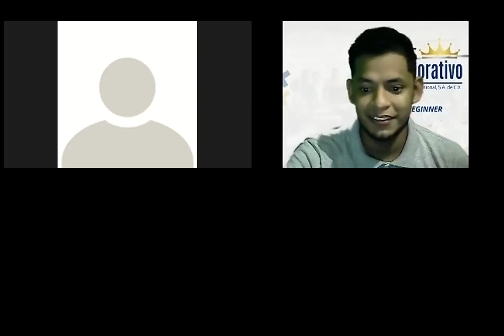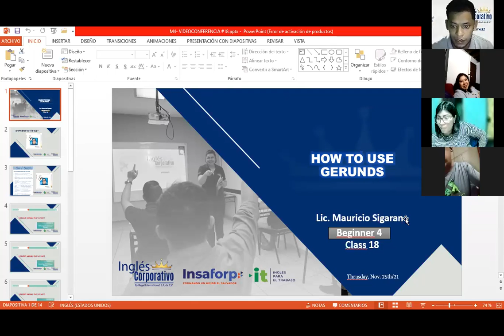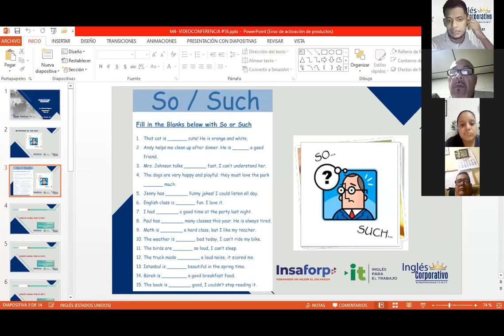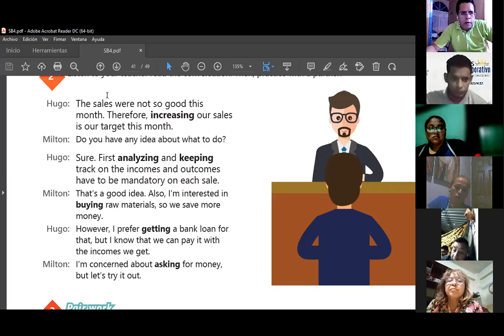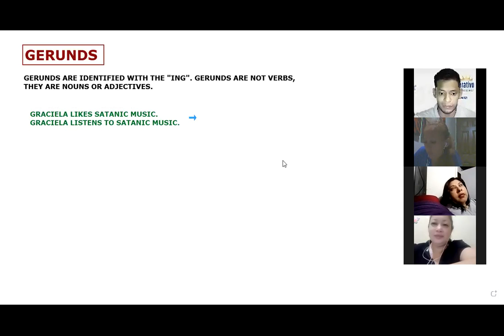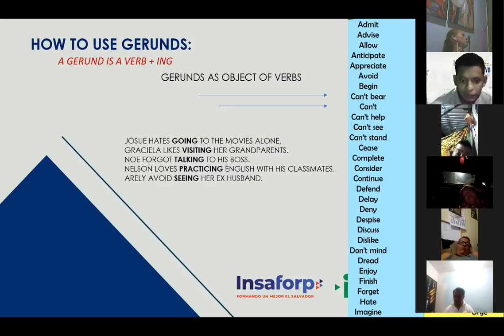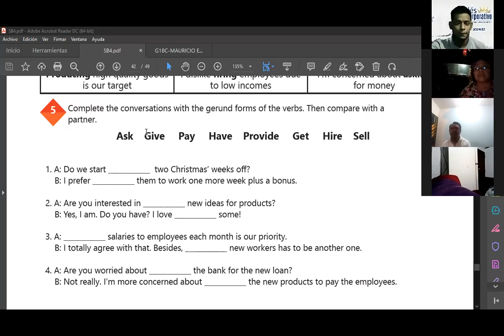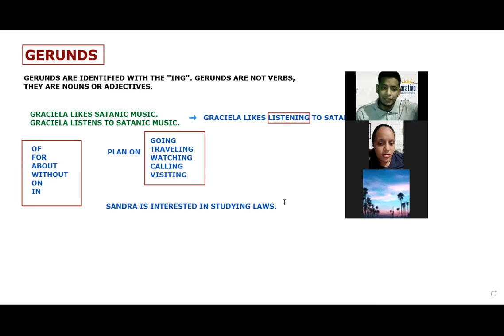Ingles Corporativo-Videoconferencia #18-How to use Gerunds